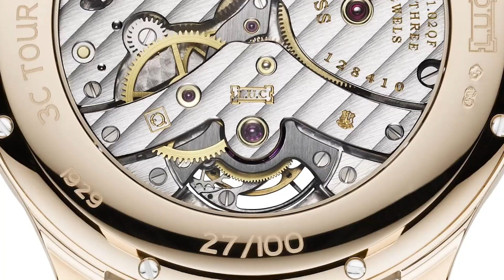The Story of Chopard L.U.C watchmaking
VIDEO: The Story of Chopard L.U.C watchmaking

Chopard have been an important firm in the Swiss luxury landscape since they were founded in 1860, but they weren't always the house of haute horology that they are today. It wasn't until just over a quarter of a century ago, in 1993, when Karl-Friedrich Scheufele made the decision to refocus the brand's energies into the art of watchmaking, and only three years later marked an important year in the history of Chopard L.U.C as they launched their first in-house movement.

Since then, the in-house component of Chopard's watchmaking has gone from strength to strength, developing new movements at a steady rate till today, where the brand includes a stable of high complications, including full-strike complication watches and perpetual chronographs. The Chopard has also maintained an impressive cachet of exclusivity with the L.U.C collection, producing only 4500 pieces per year, which allows a total focus on quality finishing and mechanical accuracy.